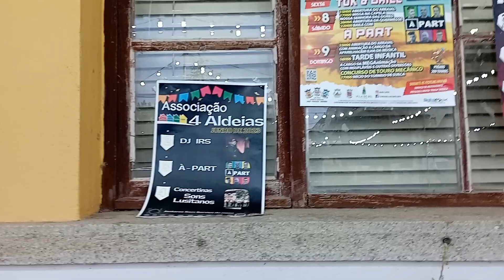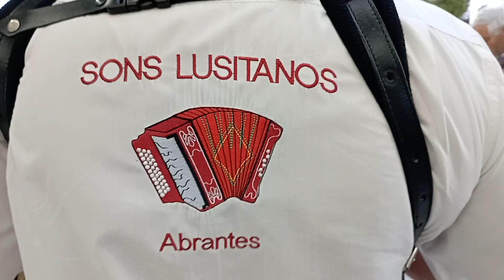SONS LUSITANOS DE ABRANTES NA ASSOCIAÇÃO DAS 4 ALDEIAS EM FESTA VENDA 4 6 2023 5